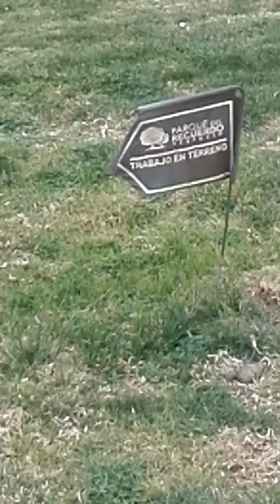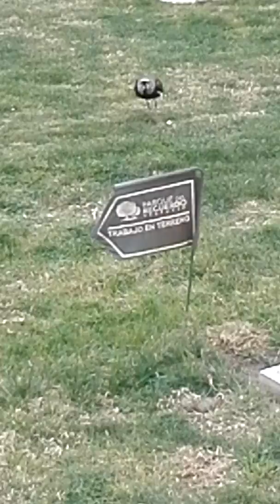Vida en el.parque del recuerdo